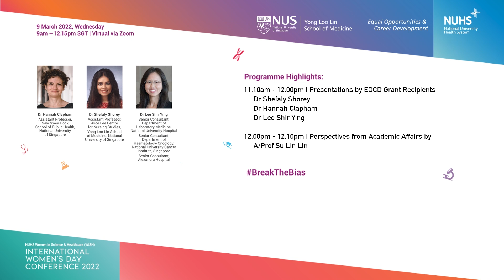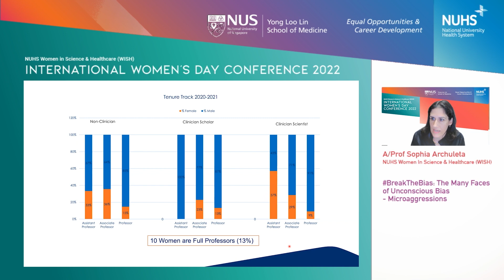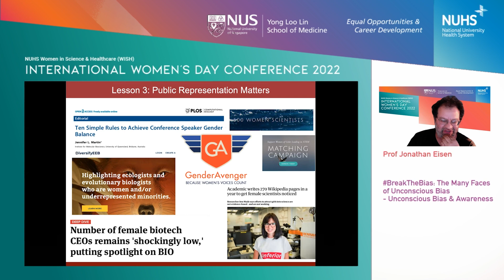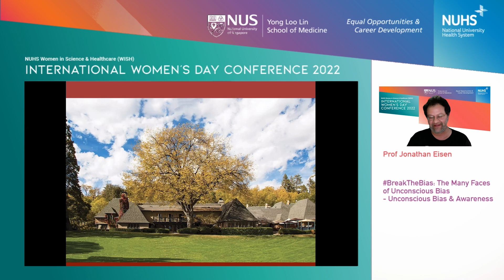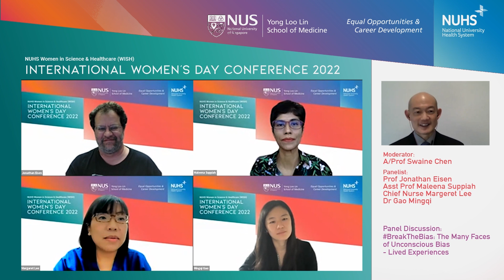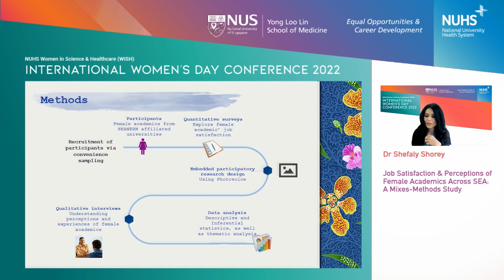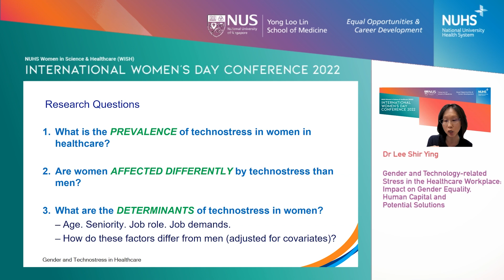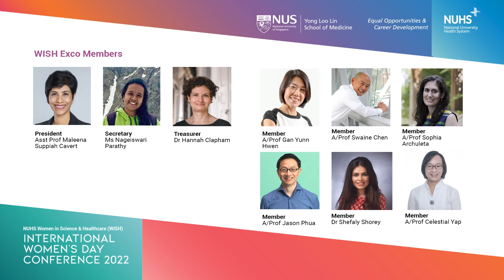International Women’s Day Conference 2022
To mark International Women’s Day, WISH and EOCD held a virtual International Women’s Day Conference on 9th March 2022. Building on the momentum we have generated from Lunch & Learn series 2021 as well as incorporating the theme for this year's International Women’s Day - BreakTheBias, we assembled a panel of distinguished guests to share their personal convictions and experiences as well as discuss institutional and national efforts to improve workplace inclusivity and equality. Our Guest-of-Honor was the President of Singapore, Madam Halimah Yacob.

Here is the playback of the recent online symposium which explores these issues and discuss changes required to create a more equitable future for all through changing mindsets and breaking bias.

The mission of Women in Science and Healthcare (WISH) and Equal Opportunities & Career Development (EOCD) is to create an environment and shape a culture that advances gender equality.